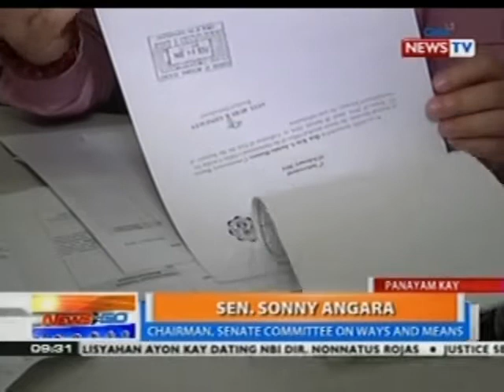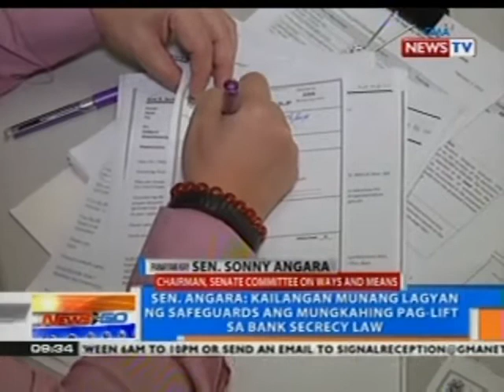NTG: Panayam kay Angara kaugnay sa pagsusulong na amyendahan ang Bank Secrecy Law